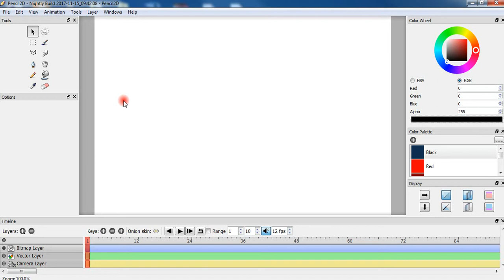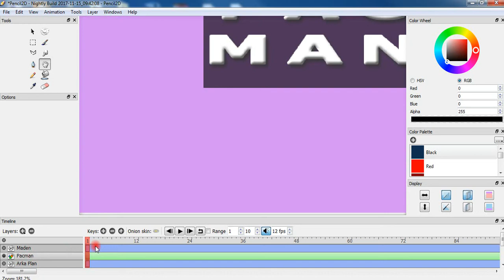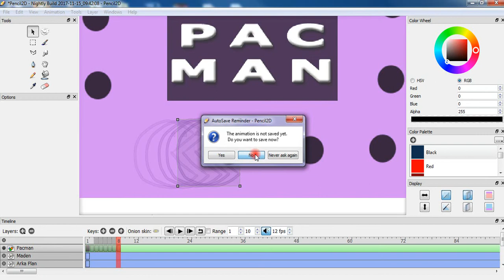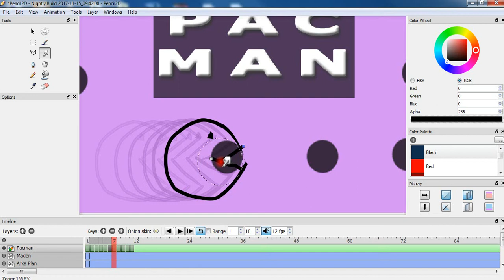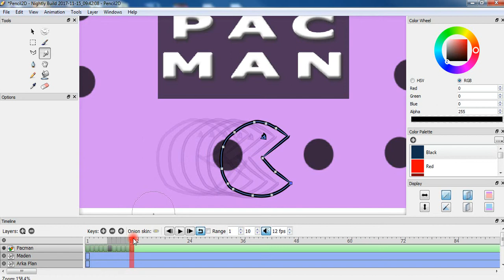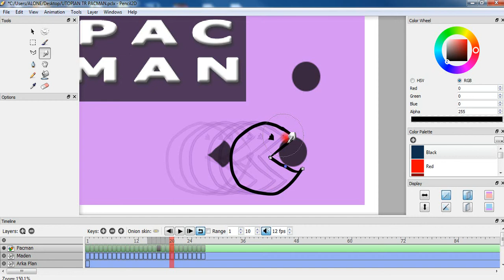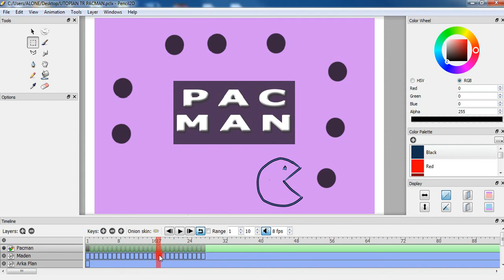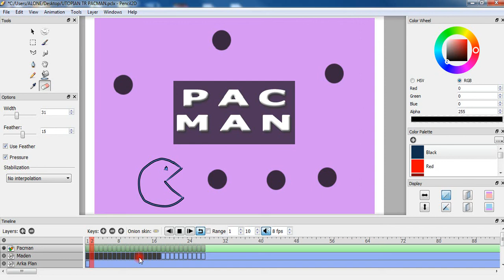Pencil2D Dersleri – PACMAN Oyunu Animasyonu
Today, I'll show you a Pacman game animation on the frame. I used a Bitmap frame  and 2 different vector frames in this animation. You absolutely must try this software. I'll explain you step by step. Well, I am starting the Pencil2D lessons 8.
Pencil2D derslerimizin bugün altıncısı ile karşınızdayım. Eski konuları ve oyunları araştırırken rastgele gözüme çarptı. İyiki de çarpmış. Evde ataride sık sık oynardık.